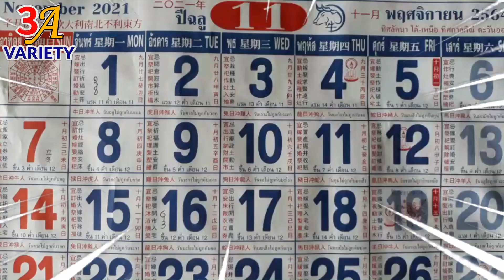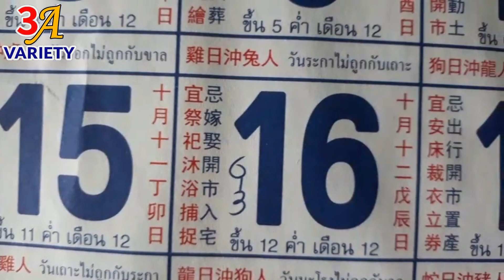เลขปฏิทินจีน หวยปฏิทินจีน มาแล้ว ฉบับนี้เด็ด มาแล้ว 16/11/64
***รับชมคลิป